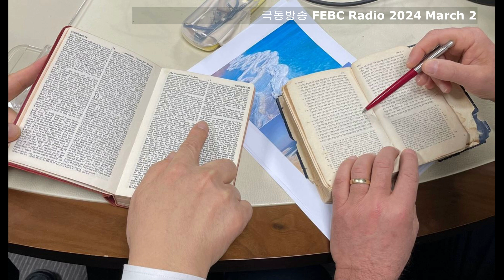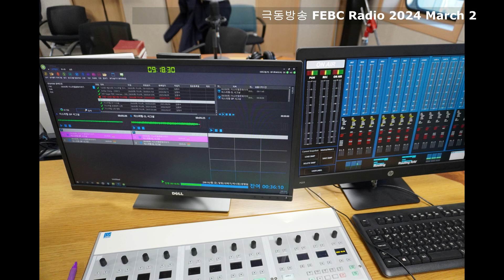(2024년) 아키바토르 대사님, FEBC ‘Bible Study with the Israel Ambassador’ (방송일 3월 2일)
🇮🇱 아키바 토르 대사님을 매주 주말, 토요일 에도 만날 수 있습니다!
Tune in and study the bible with our Ambassador!

💡 어디서요? 106.9 FM 극동방송 라디오. 대사님이 성경에 관한 이야기, 그밖에도 다양한 주제로 유익한 10분, 이야기를 이어갑니다.
💡 언제요? 오전 8시, 라디오 채널 ON! 📻

다음은 대사님의 메시지 입니다.
Below is the message by Ambassador Tor:

𝙊𝙥𝙥𝙤𝙨𝙚 𝙋𝙝𝙖𝙧𝙤𝙖𝙝 𝙞𝙣 𝙚𝙫𝙚𝙧𝙮 𝙜𝙚𝙣𝙚𝙧𝙖𝙩𝙞𝙤𝙣. Listen in to FEBC Bible study with Israel Ambassador every Saturday at 8:00 am on 106.9 FM.

출애굽기 두 번째 이야기는 "모든 세대가 파라오에 반대하다"입니다. 라디오로 들으실 수 있는 본 방송 시간은 매주 토요일, 아침 8시, 극동방송 106.9FM에서 가능합니다.

📷: 𝘍𝘳𝘦𝘦𝘥𝘰𝘮 𝘧𝘰𝘳 𝘚𝘰𝘷𝘪𝘦𝘵 𝘑𝘦𝘸𝘳𝘺 𝘱𝘰𝘴𝘵𝘦𝘳, 𝘣𝘺 𝘋𝘢𝘯 𝘙𝘦𝘪𝘴𝘪𝘯𝘨𝘦𝘳, 1969